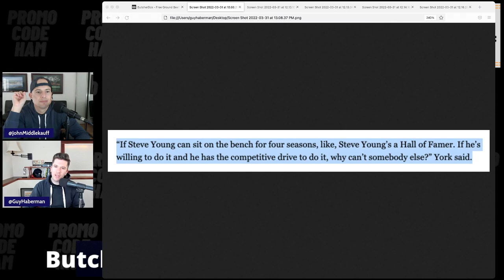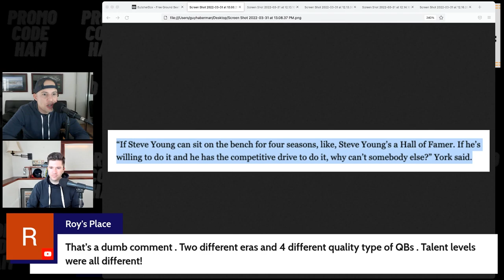Jed York Compares QB's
49ers owner Jed York Compares QB's Joe Montana/Steve Young and Jimmy Garoppolo/Trey Lance.

BUTCHER BOX Get 2 lbs of ground beef free in every order

We love BUCK MASON - Pick a FREE T-shirt with any order